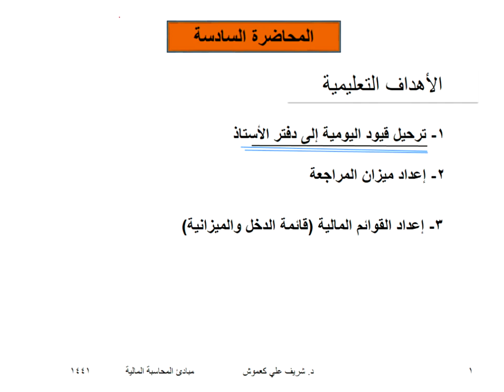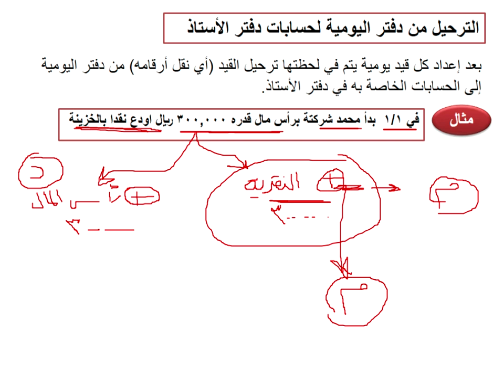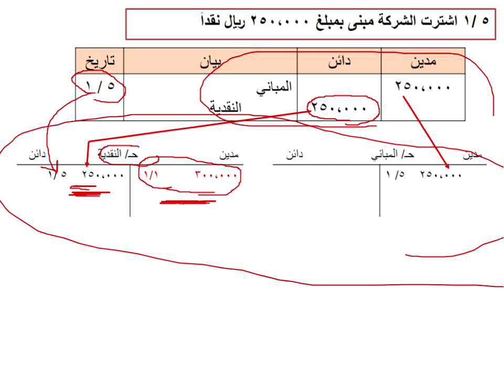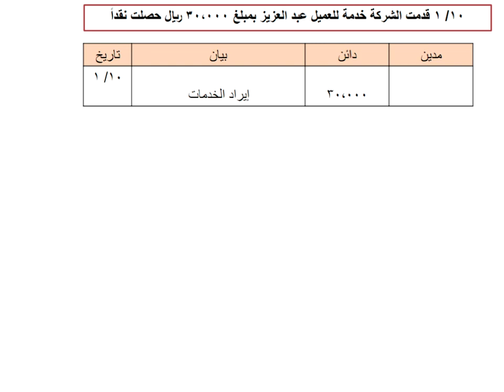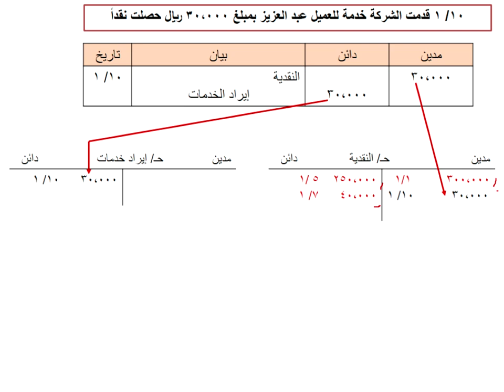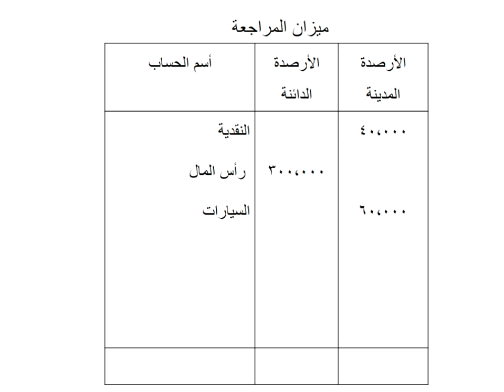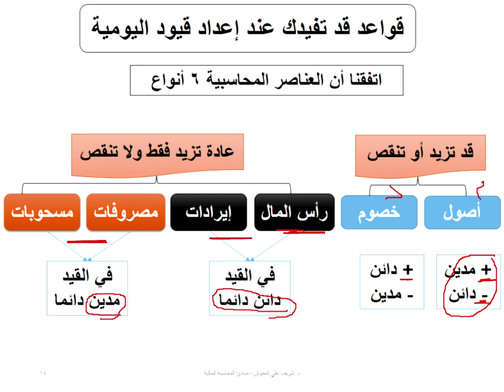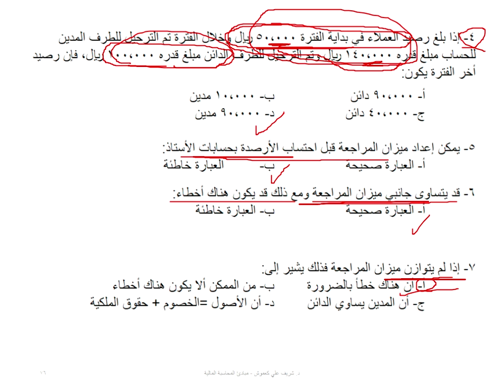اللقاء السادس لمقرر المحاسبة المالية الفصل الدراسي الأول لعام ١٤٤۱ھ